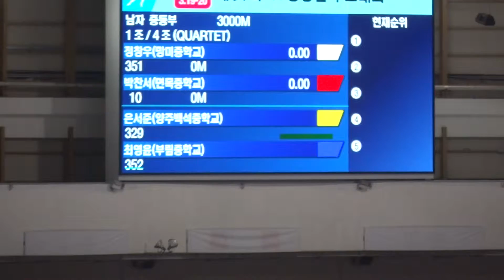2016 고빙상인추모 전국남녀 스피드스케이팅대회 남중부 3000m 1쿼텟